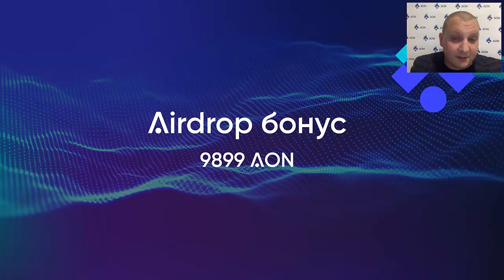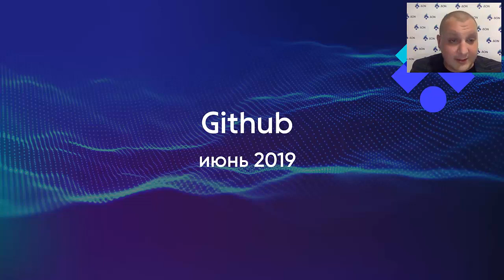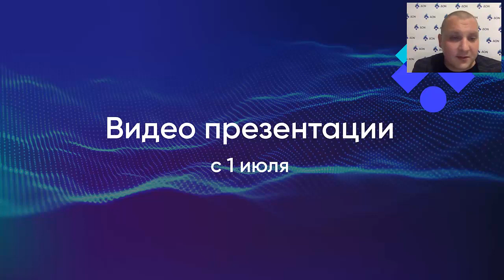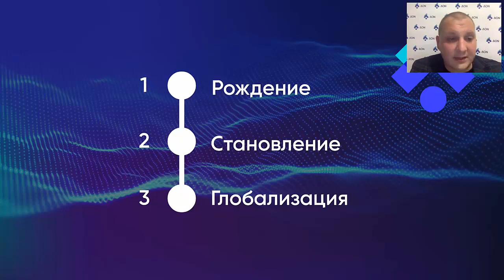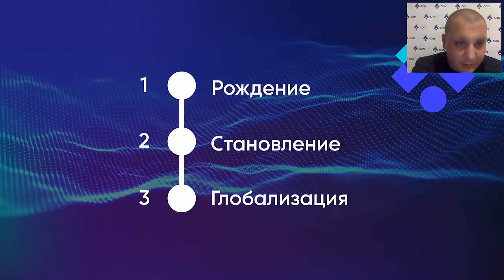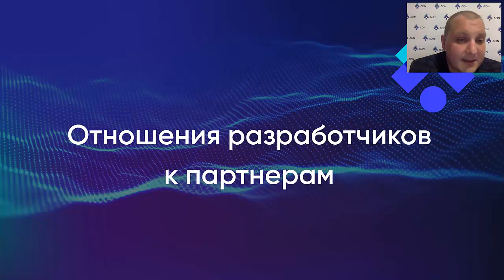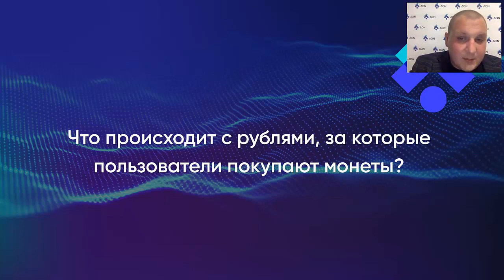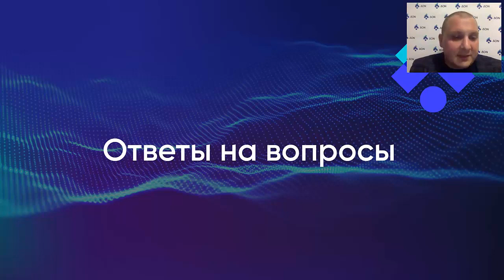Официальный вебинар AON от 17 июня Спикер Анатолий Разнюк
💻 BixUp🔻 🔻 Интересно? Пиши в личку!

AcronaMining + BixUP = Тренд 2019 года !!!

СМОТРЕТЬ!!!